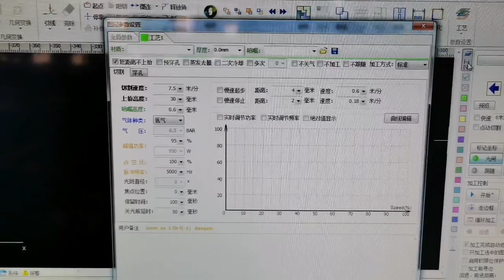SFX 1500W Fiber Laser Cutting Machine for 1.71mm Stainless Steel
This video shows how to cut 1.71mm Stainless Steel with 1500W Fiber Laser Cutter Machine